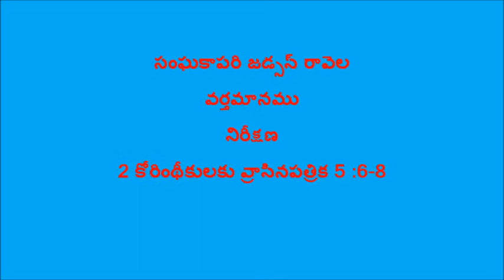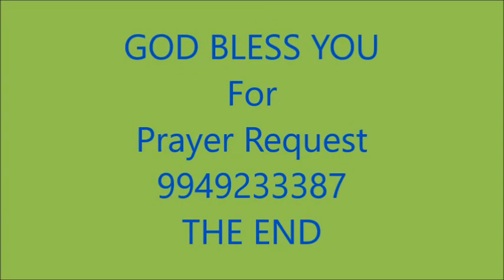నిరీక్షణ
2 corinthians 5:6-8